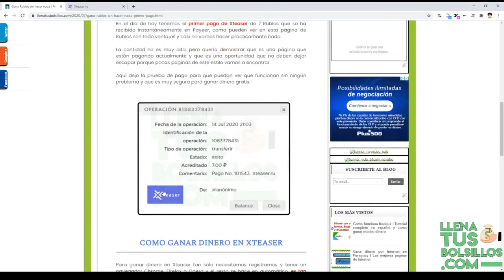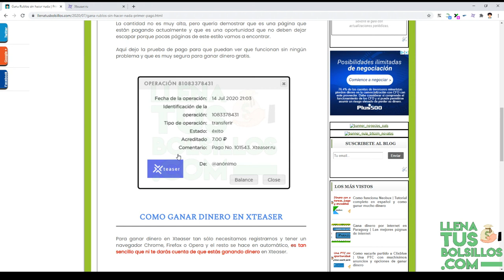Primer pago Xteaser | Aquí puedes ganar rublos sin enterarte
🔴  NUEVO VÍDEO   🔴

Tenemos el primer pago de Xteaser que es una página donde se puede ganar Rublos con mucha facilidad y casi sin enterarte, tan sólo hay que descargarse una extensión.

Gran oportunidad en Xteaser donde conseguir Rublos con tu navegador y poder hacer retiros instantáneamente a tu cuenta de Payeer.

● Llenatusbolsillos.com